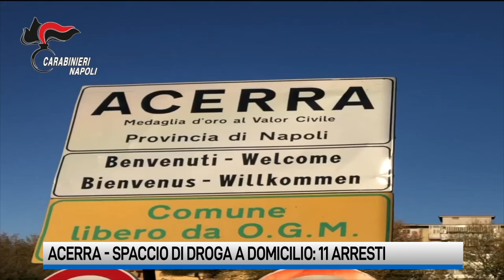Acerra: sgominate bande di spacciatori con 11 arresti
Due gruppi criminali dediti allo spaccio di droga sono stati smantellati ad Acerra, nell'hinterland napoletano.
I carabinieri hanno arrestato 11 persone, appartenenti a due gruppi criminali diversi, che si occupavano di gestire il traffico di droga in tutta la zona.